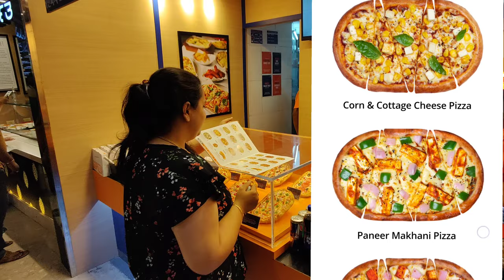Korean fire baked Oval Pizza at GoPizza in Bangalore India just at ₹ 99 😲 K-Food pizza street food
K-Food 케이-푸드 Pizza 고피자 on the go . When you search for best pizza in Bengaluru, then you must try Korean Fire baked Oval Pizza at GoPizza. GoPizza serves single pax fire baked oval pizza that you can have anytime and anywhere. Having started as a small street food truck in Korea, GOPIZZA has grown explosively as we do gopizza review. Fast pizza for single pax is their mantra. GOPIZZA has one of the most competitive pricing strategies in the indian pizza street food market where they provide top-notch veg and non-veg pizzas starting from Rs. 99. Go Pizza Korea have various vegetarian pizza or veg pizza options Margherita Pizza , Veggie Paradise Pizza , Garden Veggie Pizza , Mushroom & Cheese Pizza , Barbecue Veg Pizza , Corn & Cottage Cheese Pizza , Paneer Makhani Pizza , Peri Peri Panner Pizza , Tandoori Panner Pizza  and Veg Supreme Pizza. Veg starters include Garlic bread with cheese , Cheesy Garlic Bread , Veggie Finger , Chilli Garlic Potato Pops , Herbed Fries , Herbed Potatoes Wedge , Potato Cheese Shotz and  potato french fries. Non veg pizza , pizza options include Chicken Sausage & Corn Pizza , Chicken Pepproni Pizza , Barbecue Mushroom Chicken Pizza , Chicken Makhani Pizza , Roast Chicken Pizza , Smoked Chicken Pizza , Peri Peri Chicken Pizza , Pepper Chicken Pizza , Tandoori Chicken Pizza and Chicken Supreme Pizza. Go pizza korea and go pizza singapore is very famous. Its cathcing up in India as well . This video is shot as part of eatery vlogs by Food Travel Company.

GoPizza 고피자 / Go Pizza BRAND VALUE :
Quality : Specially formulated and produced dough that guarantees consistent and fast operations.
Openness : Straight from Korea, GOPIZZA fulfills everyone’s palette including from normal pizza lovers to K-food fanatics.
Innovation : GOVEN, the patented oven developed by GOPIZZA can bake pizza in less than 5 minutes. That’s how they can produce top-notch quality pizzas at top speed.

Address :Vega City Mall Bannerghatta Road , Dollar Layout, BTM 2nd Stage, BTM Layout, Bengaluru, Karnataka 560076

Pricing : ₹500 for two people (approx.)
Pros : Filling Food, Mouth Watering Food, Awesome Place, Wonderful Presentation, Perfect Presentation, Contactless Delivery

Other locations in Bengaluru :
Kempegowda Bangalore International Airport (KIA)
Phoenix Marketcity Bangalore, Whitefield, Bangalore
Orion Mall Rajajinagar Bangalore
Sahakaranagar Bengaluru

Name :  tropic
Artist : Anno Domini Beats
Site : Youtube audio music library